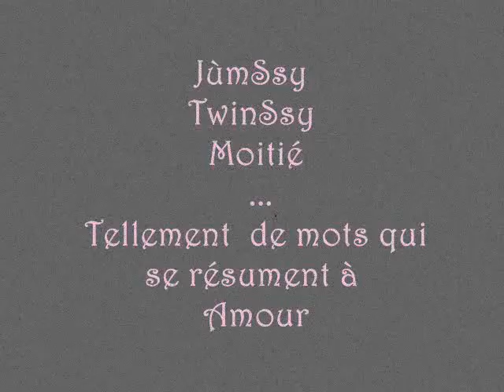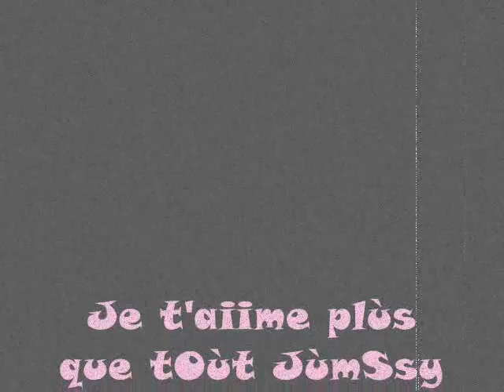Ma JùmSsy d'aMour et mOi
Ma mOitié à mOi c'esT tOi
je t'aiime à viie